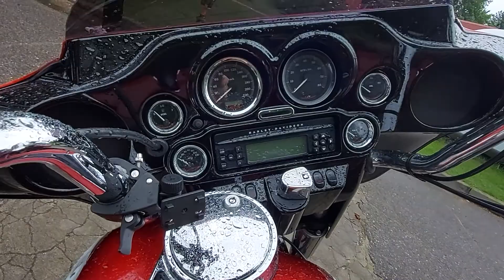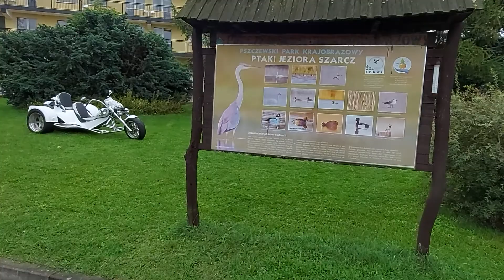Harley Dawidson Grzybobranie 2021 Karina Pszczew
Można oko nacieszyć Harley Dawidson
Grzybobranie Karina Pszczew